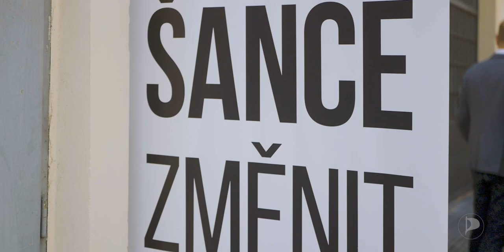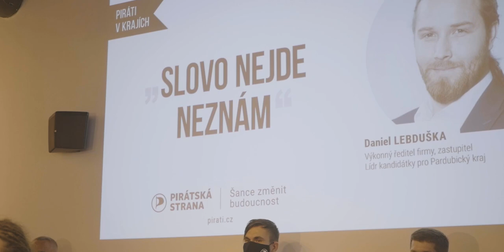Dejte nám šanci změnit budoucnost!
Přijďte v říjnu ke krajským a senátním volbám a dejte nám šanci změnit budoucnost!🏴